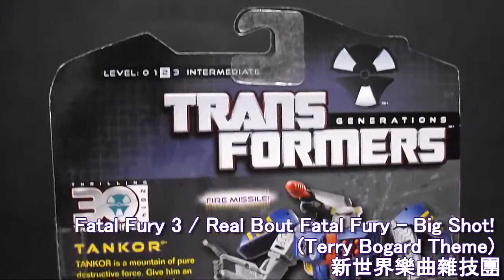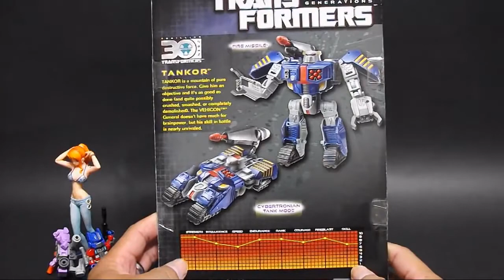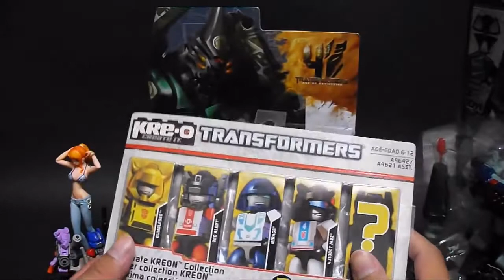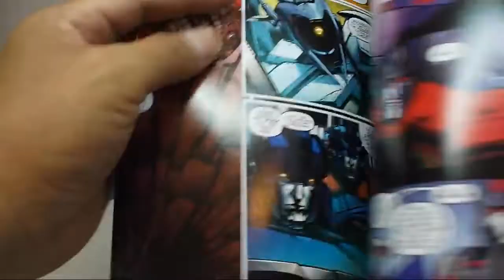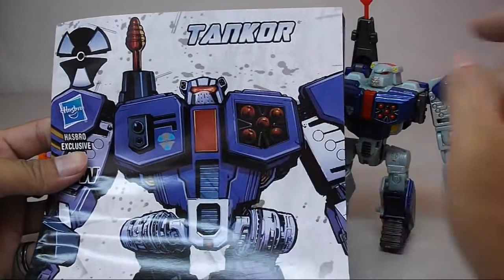胡服騎射的變形金剛分享時間257集 Transformers Generations Deluxe TANKOR 大坦克